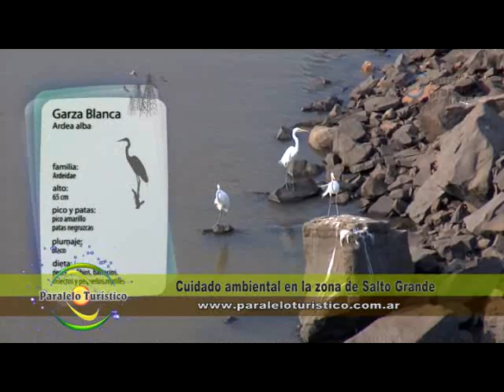notas Paralelo Turístico cuidado del ambiente en Salto Grande